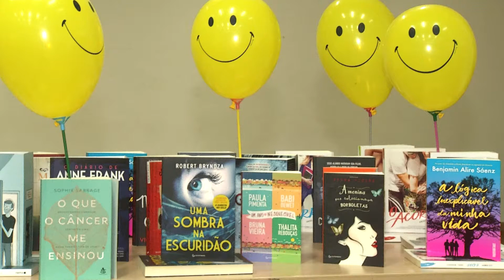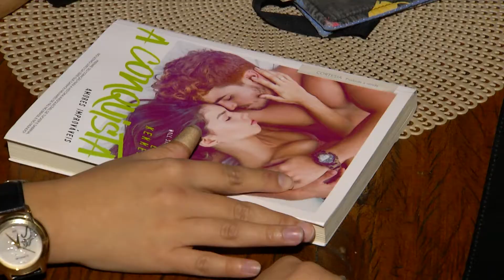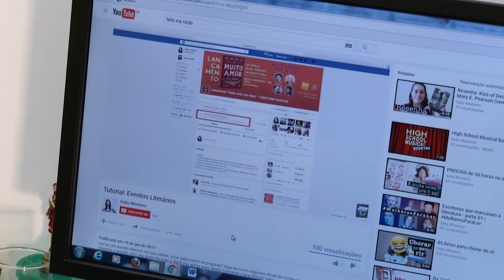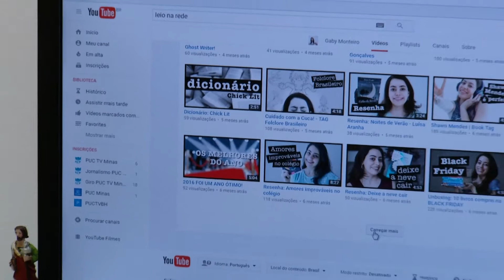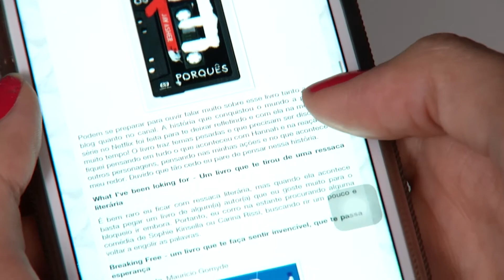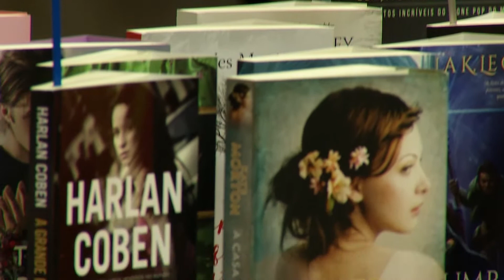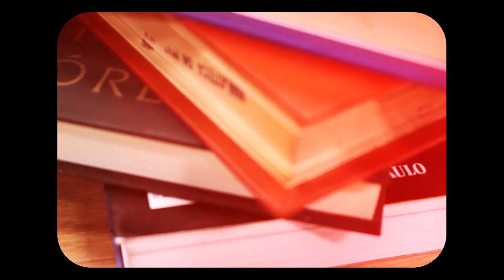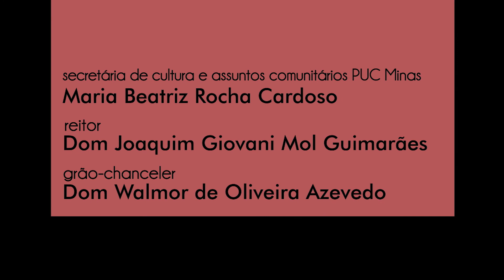Quarta Capa - 09/08/2017 - Clube do Livro e Blogs Literários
Olá! Neste Quarta Capa decidimos falar sobre as diversas formas de compartilhar a experiência da leitura, seja em clubes de livros, seja em blogs literários, e fazer essa conversa de tradição e modernidade, com o livro como personagem principal.

No Por Trás da História você confere curiosidades da vida e obra de Cora Coralina, e vamos conhecer os Versos Livres de Gabriel Peixoto. Confere aí!